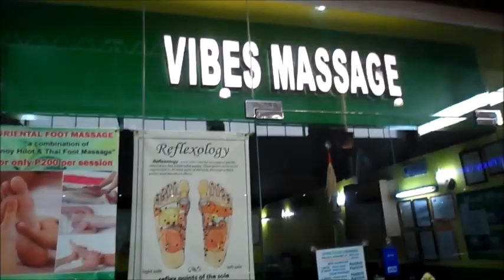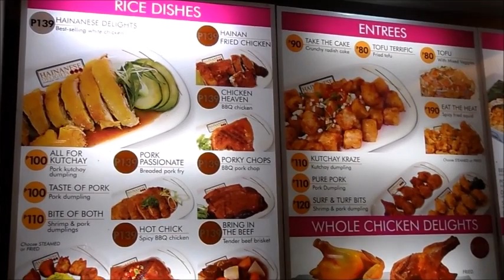MALUNGKOT NA BALITA | Purpleheiress Vlogs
Rest in Peace Tatay Tony =...( maraming maraming salamat po sa lahat ng pag-mamahal at suporta. Mananatili ka sa puso namin.

Cameras I used:
Canon 600D (Rebel T3i) / Samsung MV800 / Samsung S3
Video Editor: Windows Movie Maker & Adobe Premier Pro CS6

See you on my next video mga kapatid! ;)